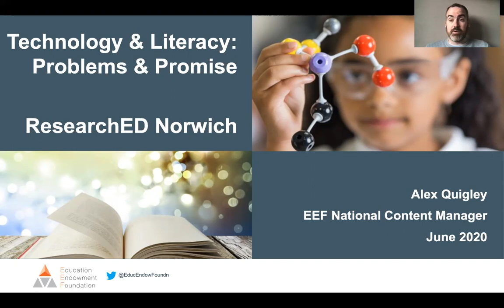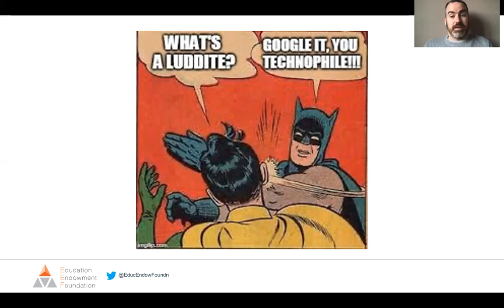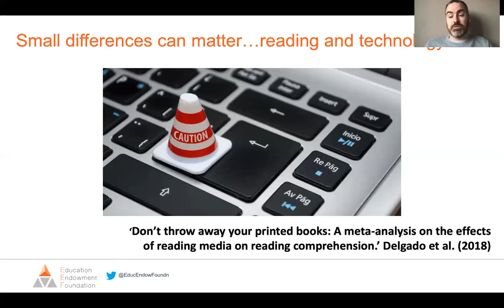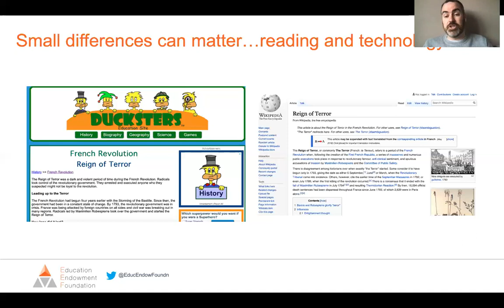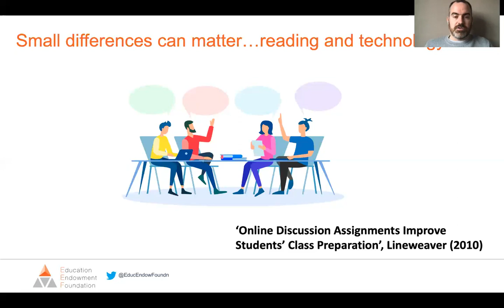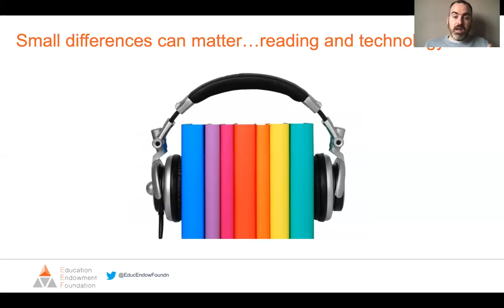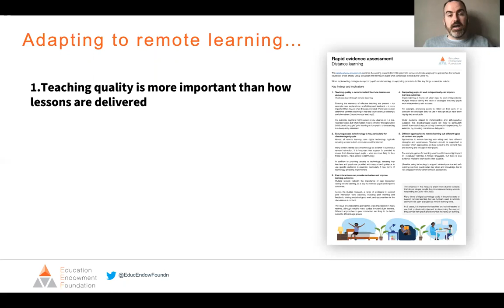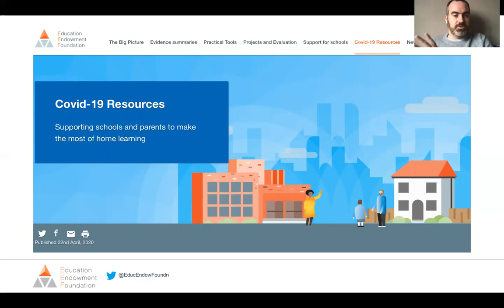Alex Quigley: Technology and Literacy: Problems and Promise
Alex explores the current challenge of remote learning and utilising technology effectively. Alex cuts through wasteful debates about tech and to instead dig into the evidence on technology and learning. He takes a particular focus on how we read on-screen and how we may make evidence-informed 'best bets'.